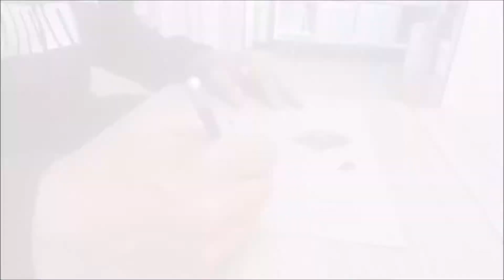dibujo a lapices de colores de leopardo paso a paso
paso a paso como he dibujado este leopardo realista sobre una cartulina con lapices de colores espero que os guste!!